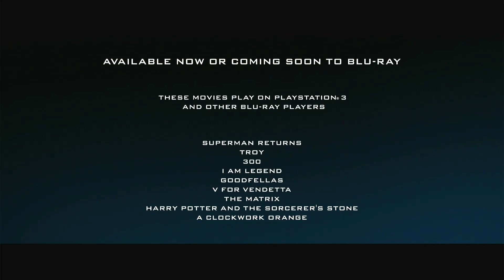Opening to Double Features of Eraser (2008) and Collateral Damage (2009) 2010 reprint Blu ray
( Eraser 2008 platform )
1. Warner home video FBI piracy warning screen
2. Warner home video logo ( cinemascope cloud atmosphere edition )
3. Warner Bros Pictures logo

( Collateral damage 2009 platform )
1. Warner home video FBI piracy warning screen
2. Warner home video logo ( cloud similar atmosphere edition )
3. Warner home video blu ray collection trailer
4. R rating system screen
5. Warner Bros Pictures logo with a time warner company byline
6. Bel-Air entertainment logo

I don't own these, all rights goes to Warner bros The work captured here is presented under the Copyright Act law article titled "Fair Use" This work is for educational and research purposes, and the copyrighted material falls under the "Fair Use" provision.
i also don't own the music